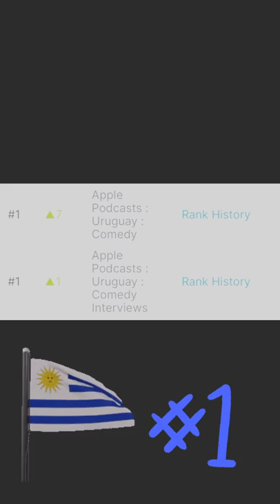Escucha nuestro Podcast en Apple Podcast y Spotify !! Gracias Uruguay !!